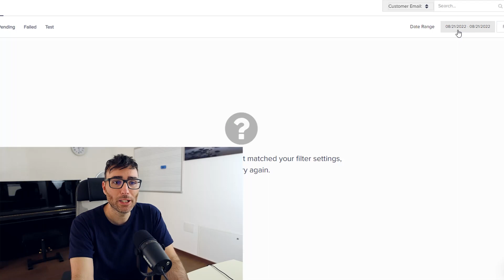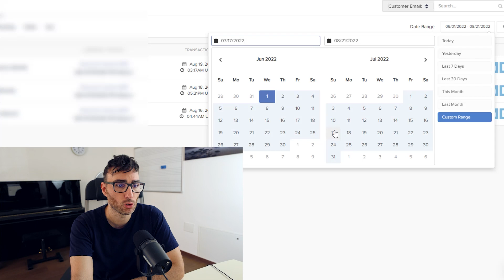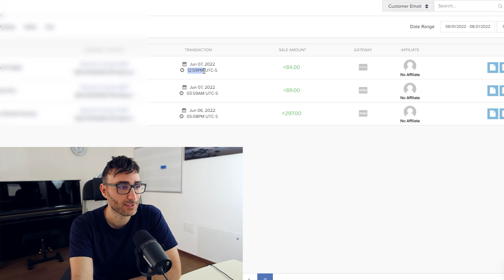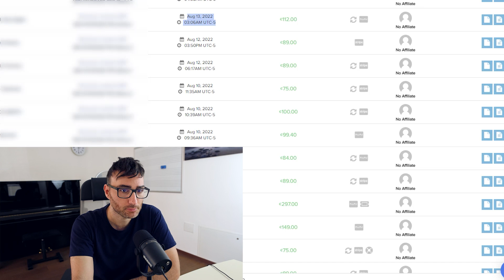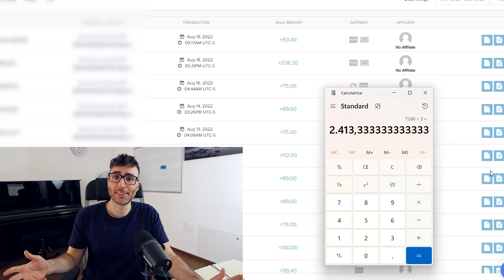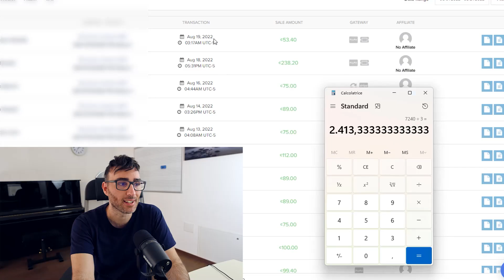Come Guadagnare €2400 Al Mese D'Estate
Scopri come iniziare a guadagnare online cifre importanti

✅ Autore del best-seller "Fuori dal Gregge" ordinabile su Amazon